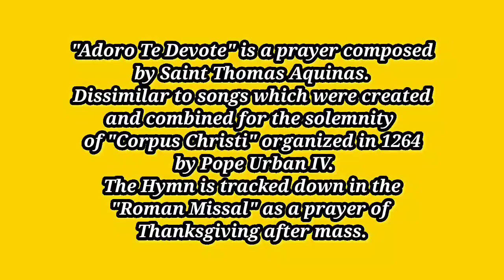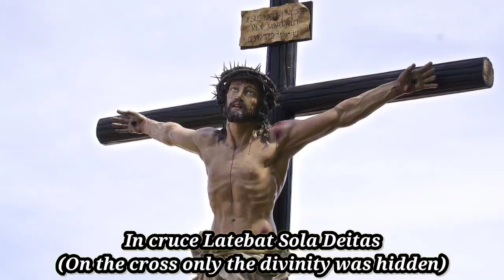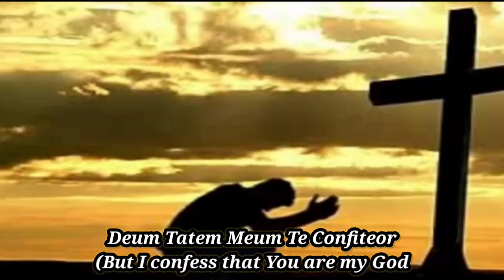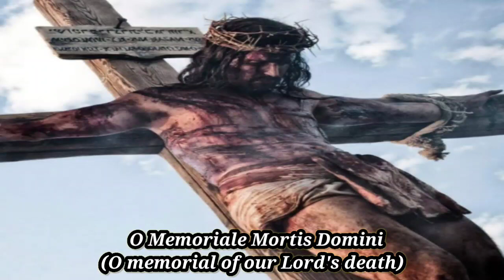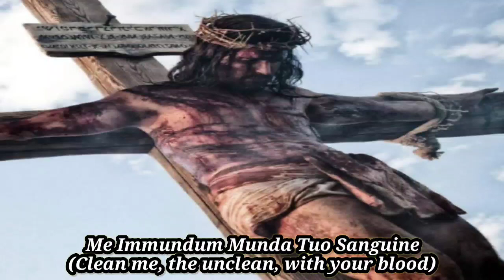Adoro Te Devote | Latin With English Subtitles | Reuben Mary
Adoro te devote, latens deitas
Quae sub his figuris vere latitas;
Tibi se cor meum totum subicit,
Quia te contemplans totum deficit.

Visus, tactus, gustus in te fallitur;
Sed auditu solo totu creditur.
Credo quidquid dixit Dei Filius;
Nil hoc verbo veritatis verius.

In cruce latebat sola deitas,
At hic latet simul et humanitas.
Ambo tamen credens atque confitens,
Peto quod petirit latro poenitens.

Plagas, sicut Thomas, non intueor:
Deum tatem meum te confiteor.
Fac me tibi semper magis credere,
In te spem habere, te diligere.
Te diligere

O memoriale mortis Domini,
Panis vivus, vitam praetans homini,
Praesta meae menti de te vivere,
Et te illi semper dulce sapere.
Pie pelicane, Jesu Domine,
Me immundum munda tuo sanguine:
Cuius una stilla salvum facere
Totum mundum quit ab omni scelere.

Jesu, quem velatum nunc aspicio,
Oro fiat illud quod tam sitio:
Ut te revelata cenrnens facie,
Visu sim beatus tuae gloriae. Amen

Music From: Casa Pilasa